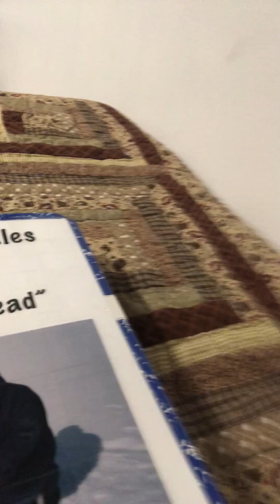Fishing Journal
This is my fishing journal in which I explain my success!